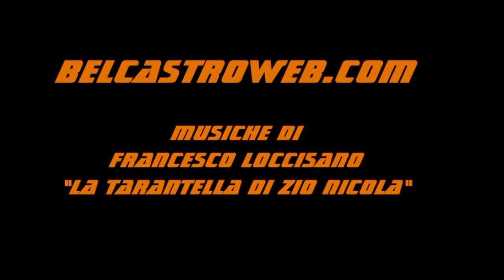Il castello dei Conti D'Aquino di Belcastro (cz)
L'accesso all'interno del mastio, tramite la nuova scala, fino ad arrivare al punto più alto ed ammirare il panorama a 360°. Dal Marchesato fino al golfo di Squillace, dal mare alla Sila.
Fantatisco